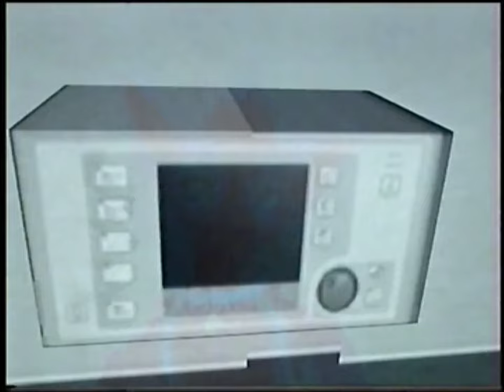Total Randomness VHS (S1 E3) "Trapped"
If you're wondering why the quality is bad...
This VRChat video was recorded on actual VHS Tape.
No computer generated effects what so ever.
Whoever doesnt know what a VHS is, here is an explanation:
The TV at the end is from East Germany from 1982

These are random stuff that comes to mind at 2am